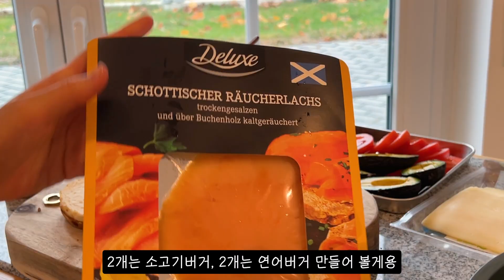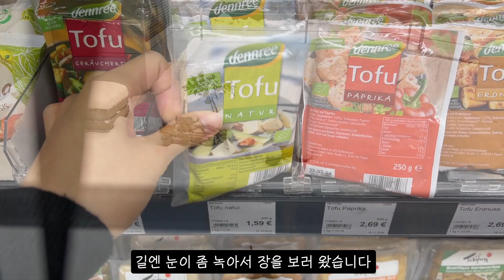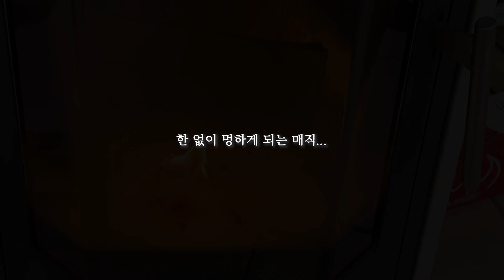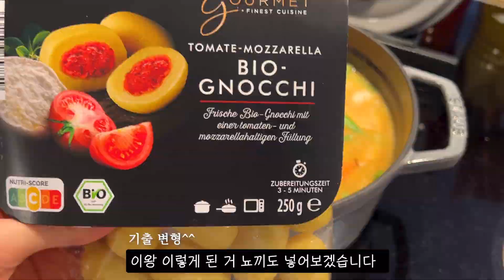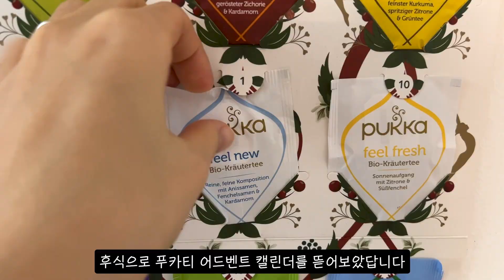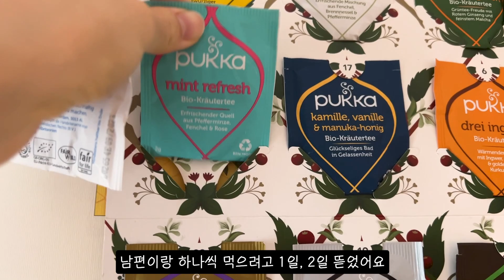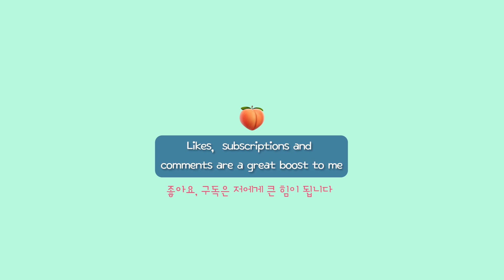Eng•VLOG🇩🇪 #80 독일주부의 겨울집밥vlog😋 7개월 아가랑 크리스마스준비🐥❣️, 장보고 요리하는 집밥 브이로그 (차슈덮밥, 핀란드 연어수프, 수제 햄버거, 삼겹살찜)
🍔 연어버거 & 소고기 더블치즈버거 02:16
🛒 독일 유기농 마트 장보기 4:45
🥓 삼겹살 차슈 덮밥 6:18
🍲 핀란드식 연어수프 - 로히케이토 10:11

안녕하세요. 일곱째날 입니다 💛
이번주에도 장보고 부지런한 집밥하는 요리일상을 담았습니다 :)
제 영상을 찾으시는 분들 건강하시고 다음주에 또 영상으로 만나요🧡

Ich wünsche euch schönen Tag noch :)

🤍music
Free Music for Videos 👉 Music by Anja Kotar - December [Thematic Exclusive]

🤍camera equipment
  vlog camera: canon eos m50/ iphone 13 pro
  lens: canon ef-m - 22 mm f/2 EF-M lens